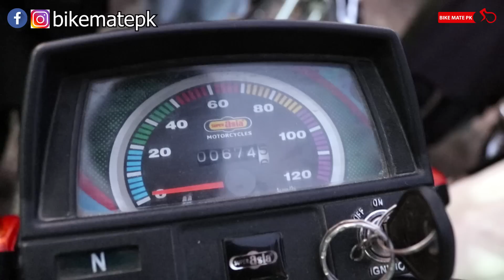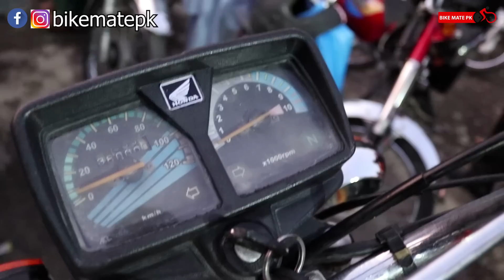Honda Cg 125 ki Loot Sale | Uncut Jumma Bazar Motorcycle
Bike Mate Pk brings you yet another exciting video of Jumma Bazar motorcycle, this is uncut video of it so that you can experience what goes behind the scenes. I saw it was kind of honda cg 125 ki loot sale over there because a ton of Honda CG 125 motorcycles were there at very affordable prices.